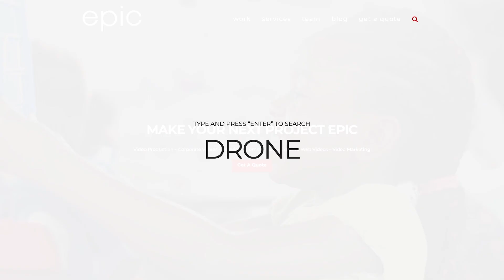Aerial Drone Videos | Drone Reel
At Epic, we take every video project to new heights with drone video production. Using drone video is the perfect way to grab the attention of viewers and show a new perspective. Check out a glimpse of some of our drone video production!

Ready for your project?